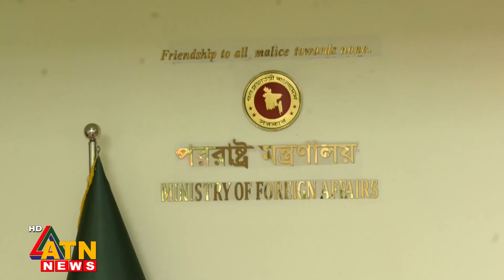তিস্তা বহুমুখী প্রকল্প অর্থায়নে ভারতের প্রস্তাব | ATN News